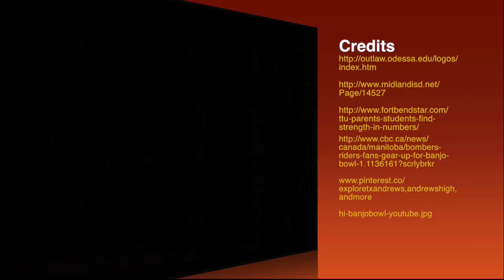2016 Wednesday Sept 21